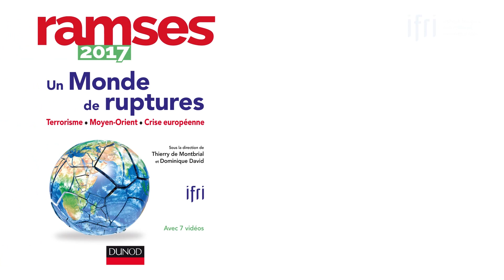"La mondialisation malheureuse" - Débat entre Thierry de Montbrial et Eric Chol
A l'occasion de la conférence de présentation du RAMSES 2017, l'Ifri a accueilli un débat entre Thierry de Montbrial (président de l'Ifri) et Eric Chol (directeur de la rédaction de Courrier international) sur le thème de "la mondialisation malheureuse".